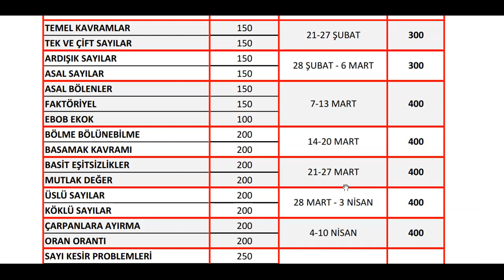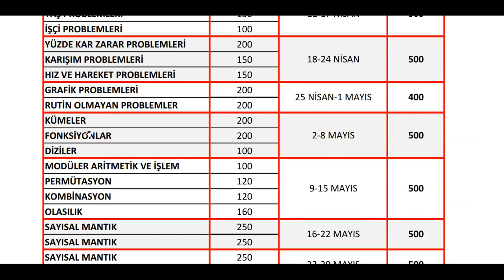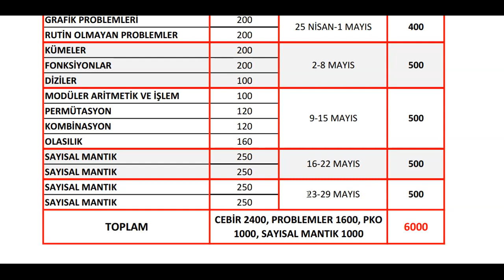3 AYDA DGS FULLEME PROGRAMI - DGS ÇALIŞMA PROGRAMI (PDF AÇIKLAMADA)